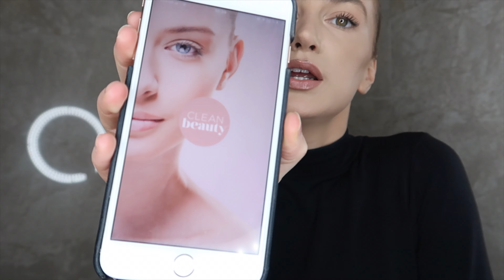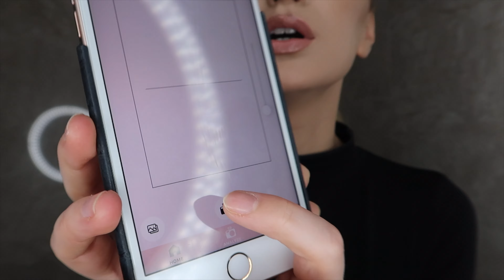Colectia mea de skincare. Cate produse am!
Hello, loves,

In ultima perioada, pasiunea pentru skincare a devenit din ce in ce mai mare. Motiv pentru care am inceput sa ma documentez din ce in ce mai mult si sa testez totul felul de produse. Asa incat, intr-o perioada de timp nu foarte lunga am reusit sa imi fac o mica colectie de produse de skincare pe care astazi vreau sa vi le prezint si voua.

Sper sa va placa vlogul. Sunt curioasa daca recunoasteti unele branduri sau daca le-ati folosit pana acum.

Love, L